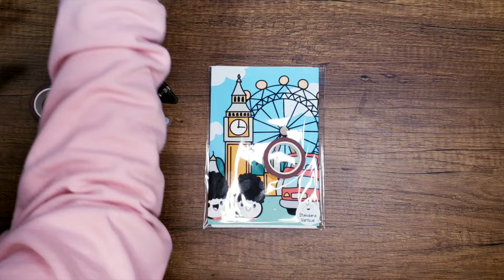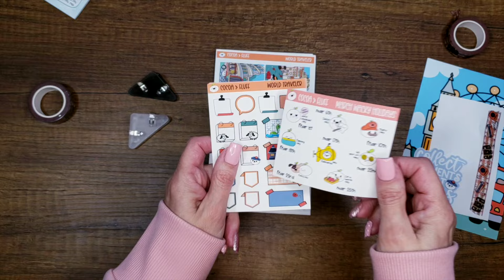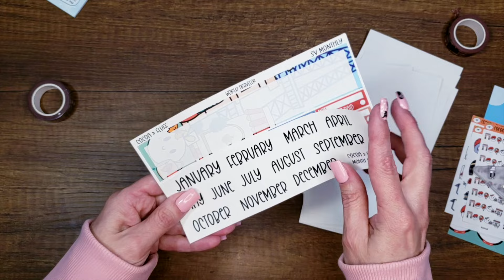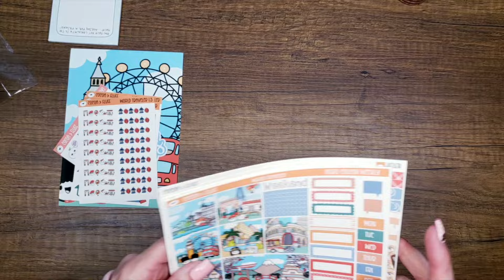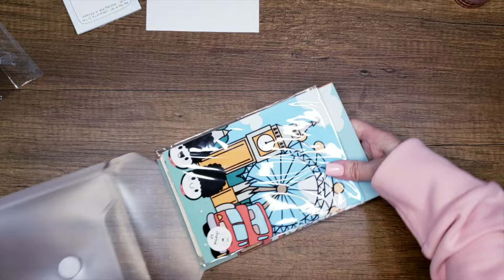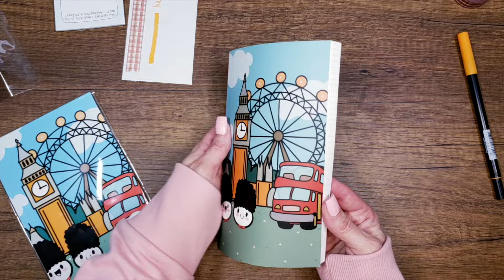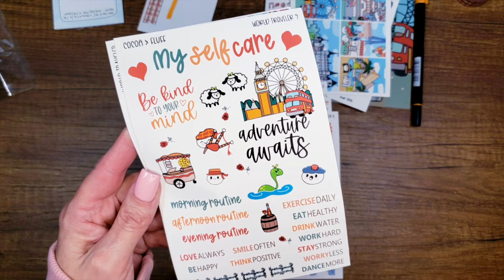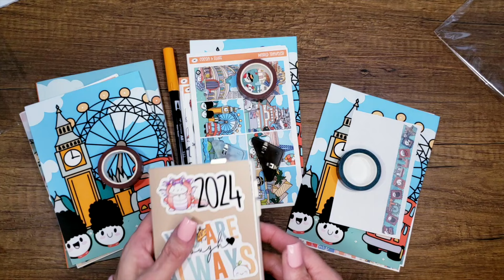Planner Sticker Subscription Reveal/ February 2024/ Cocoa & Fluff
I love designing for anytime months like March. We are in-between seasons and holidays so I get to have fun and design something not specific but hopefully still super cute and fun! This month is all about travel and some of Leafy's favorite places to visit around the world. Bright bold colors, hand drawn artwork , fun washi and this month, corner clips are all things you will find in the World Traveler  sub. Links to the subscription website are below and sign ups begin Feb 1st - feb 10th. Shipping will begin for people already signed up on the 5th. I hope you have an amazing week!